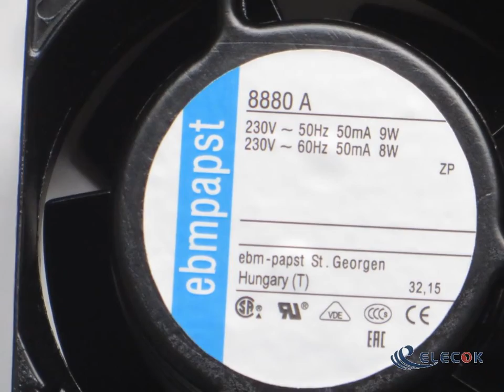8880A 230V 50/60HZ 9/8W with socket connection